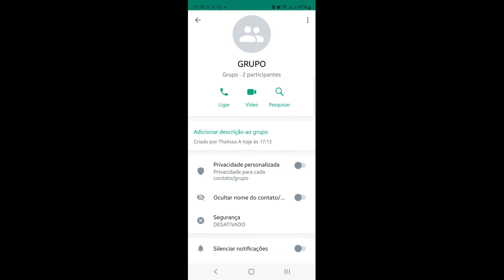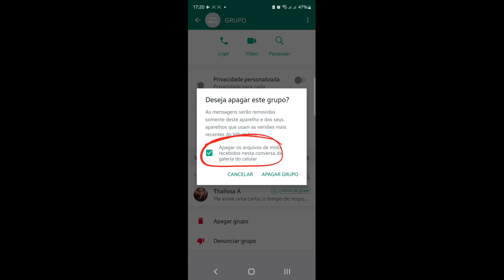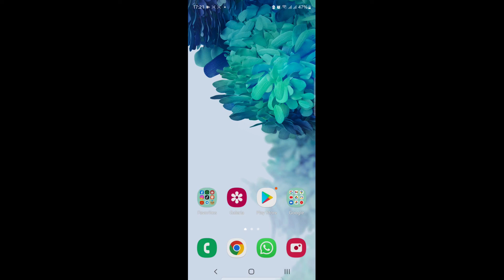Como Sair de um Grupo de Whatsapp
Como Sair de um Grupo de Whatsapp, neste vídeo eu ensino passo a passo Como apagar grupo de WhatsApp.

Neste vídeo você também vai aprender Como sair de um grupo e apagá-lo e Como sair de grupos de WhatsApp sem ninguém notar.

Siga o tutorial passo a passo de Como sair do grupo de WhatsApp e ninguém ver e Como sair do grupo do WhatsApp e continuar vendo as mensagens.

Espero que vocês tenham aprendido Como sair do grupo de WhatsApp anonimamente,